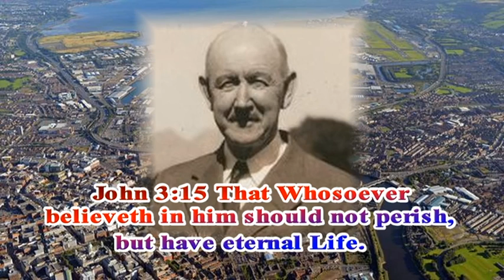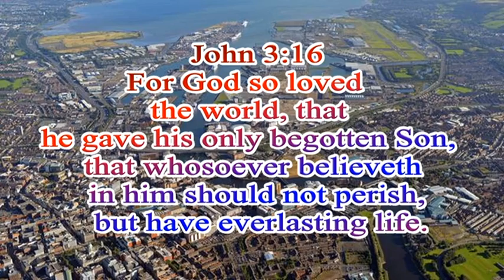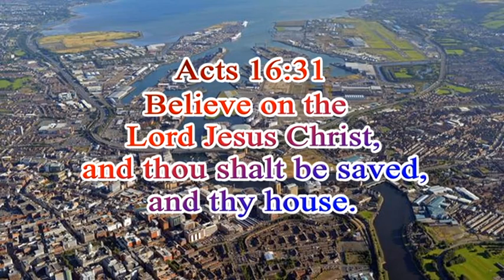The Life Story Of Evangelist Frank Knox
John 3 King James Version (KJV)
15 That whosoever believeth in him should not perish, but have eternal life.

16 For God so loved the world, that he gave his only begotten Son, that whosoever believeth in him should not perish, but have everlasting life.

17 For God sent not his Son into the world to condemn the world; but that the world through him might be saved.

18 He that believeth on him is not condemned: but he that believeth not is condemned already, because he hath not believed in the name of the only begotten Son of God.

36 He that believeth on the Son hath everlasting life: and he that believeth not the Son shall not see life; but the wrath of God abideth on him.